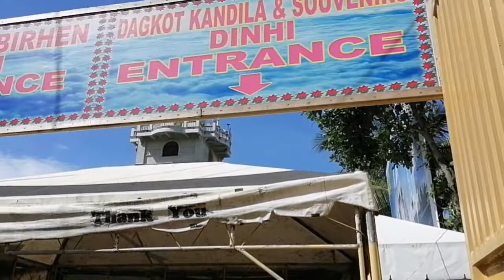SIMALA CHURCH RE-OPENING TO PUBLIC OCTOBER 2021 VISIT | FAMOUS SHRINE OF MAMA MARY AT SIBONGA CEBU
SIMALA CHURCH RE-OPENING TO PUBLIC OCTOBER 2021 VISIT | FAMOUS SHRINE OF MAMA MARY AT SIBONGA, CEBU PHILIPPINES

Simala Church re-opening to public. Here's a video during our visit last October 2021.
Simala Church located in Sibonga, Cebu is popular for housing the miraculous Mother Mary and its castle-like, word-class architecture. Throngs of churchgoers and curious people alike go to Simala Church, and it is the one of the most well-known and well-kept churches in Cebu.

MUSIC BACKGROUND CREDIT:
Song title: Island
Artist: Jarico